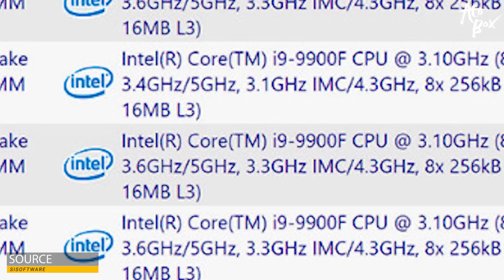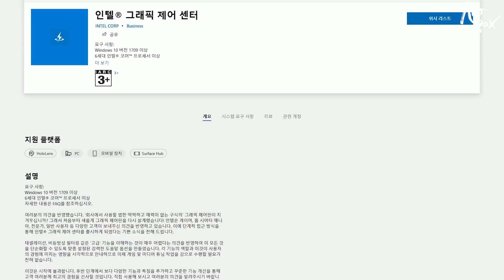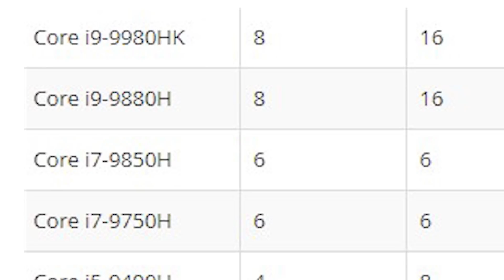9900F 출시? 그리고, 인텔 GDC 2019 발표 ... 하, 정말 이번에는 쉴드 못치겠다.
인텔의 새로운 CPU 9900F 출시 관련 소식 및 GDC 2019 발표 내용을 정리해서 전해드립니다. 그런데, 이번에는 정말 쉴드 치기 힘드네요. 그냥.. 이제 보내줘야 할듯...

참고자료 :
Kyle Bennett twitter

sissoftware

- 편집 : 아토

- 장비
- Galaxy S8+